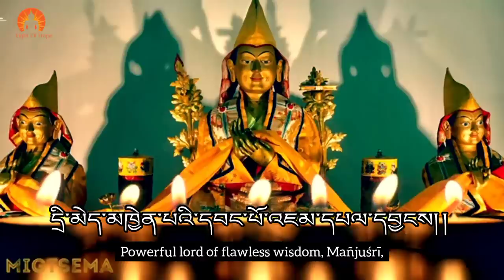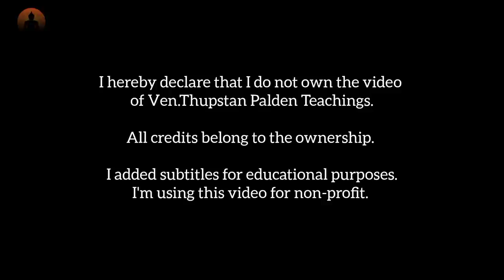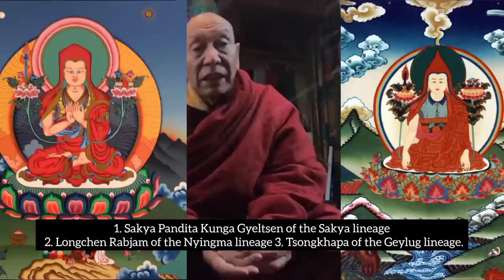Buddhist Teacher & Teaching EP 2 || About Galden Namchot || Ven.Thupstan Palden